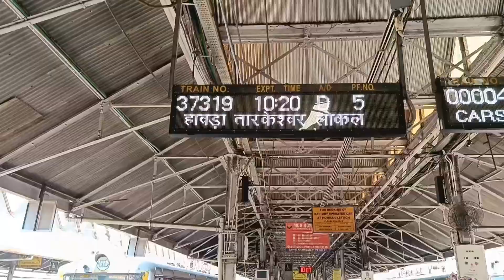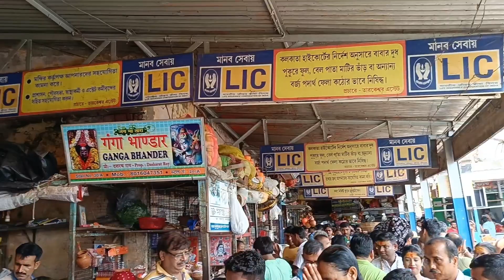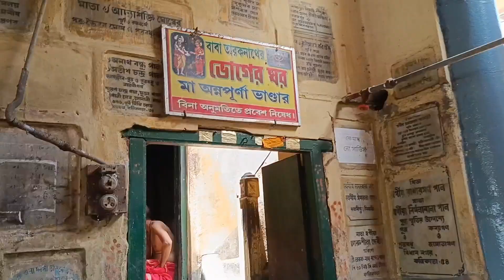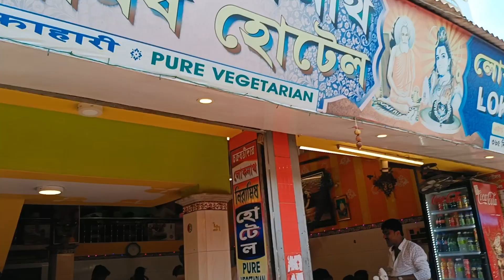তারকেশ্বর মন্দির🙏🙏।।হর হর মহাদেব।।Tarakeshwar temple 2023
Tarakeshwar temple
Baba taraknath
tarakeshwar temple tour
har har Mahadev
# তারকেশ্বরে মন্দির
তারকেশ্বর মন্দিরের যাত্রা
হর হর মহাদেব
দুধ পুকুর
তারকেশ্বর মন্দির তৈরীর রহস্য
শ্রাবণী মেলায় তারকেশ্বর ভ্রমণ
শ্রাবণ মাস

Howrah to tarakeswar train:

1. Howrah tarakeswar local
2. Howrah arambagh local
3. Howrah goghat local

                                                   Vaskar Dey